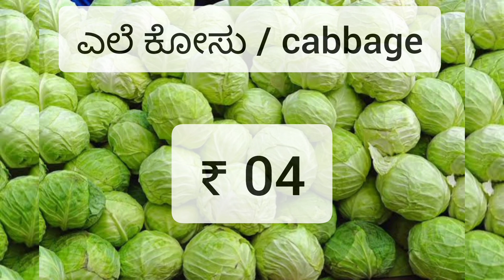Gundlupete APMC vegetable price today 12-01-2023 ಗುಂಡ್ಲುಪೇಟೆ ಎಪಿಎಂಸಿ ತರಕಾರಿ ಬೆಲೆ